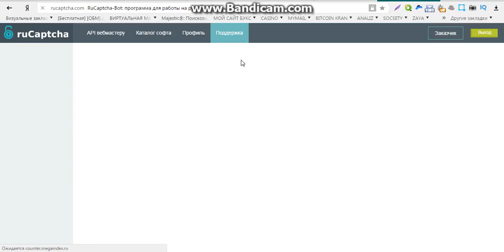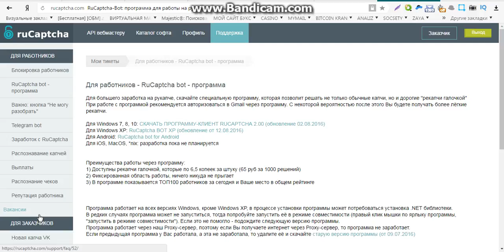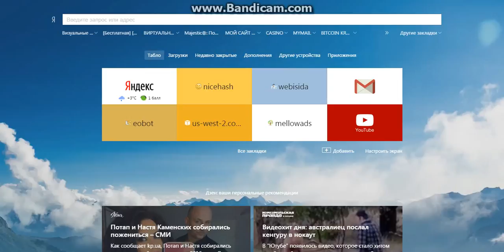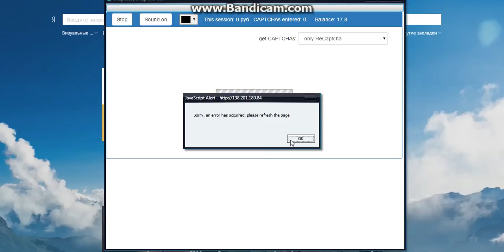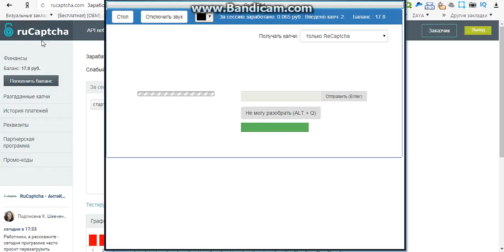заработок на капче автоматом